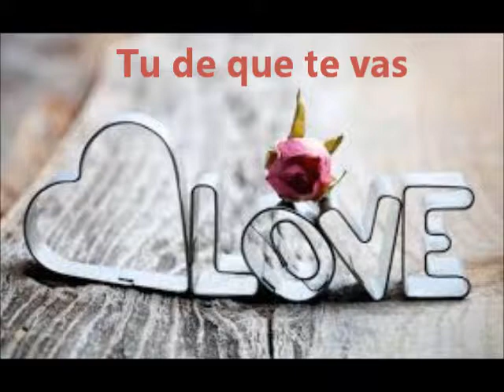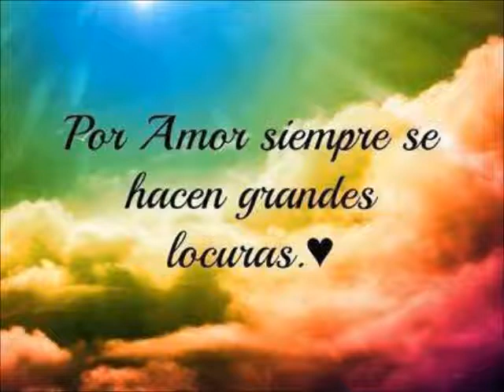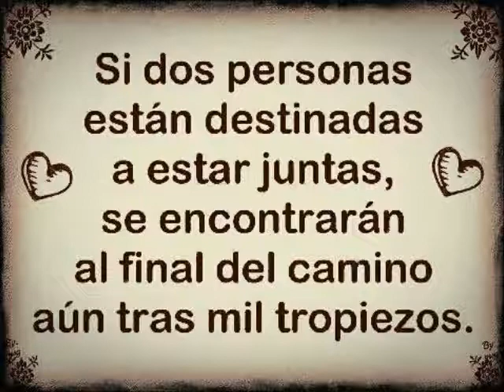Tu de que te vas Franco de Vita